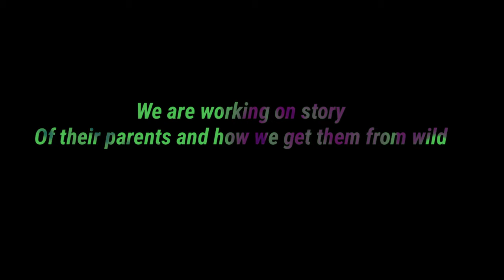Ring neck Parrots Hand feeding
We get 5 baby's from wild i adopt 3 from them they are too young but healthy and strong. Out of all the many types of parrots in the world, cockatoos have the reputation for being the most affectionate. They enjoy being held and like to cuddle with their humans. Cockatoos are so loyal and loving it sometimes might seem that they act less like birds and more like dogs.

Recording Machine : Mate 10 lite